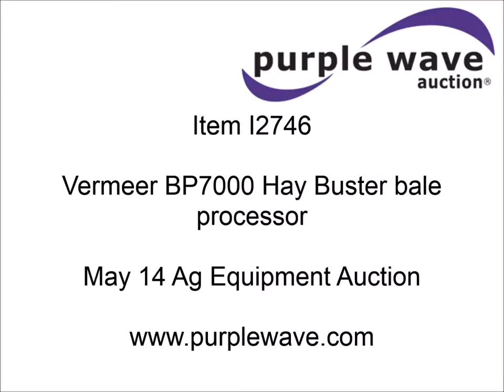Vermeer BP7000 Hay Buster bale processor for sale | sold at auction May 14, 2014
Vermeer BP7000 Hay Buster bale processor
1000 PTO
Self-loading hydraulic auger
Deflector
Pin hitch
Jack stand
11L-15FI tires
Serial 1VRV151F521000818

It was located in Olivet, SD, and we sold it to the highest bidder for $6,160.